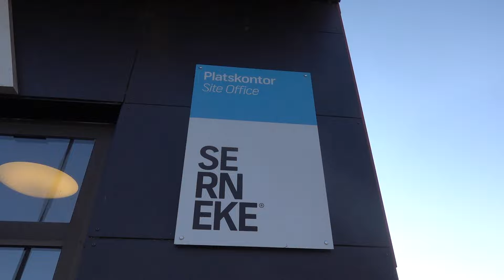Upp Upp Upp!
Göteborgs första riktiga skyskrapa, det s.k. Karlatornet, här på Lindholmen, Hisingen i Göteborg, och ungefär halvvägs kommen.